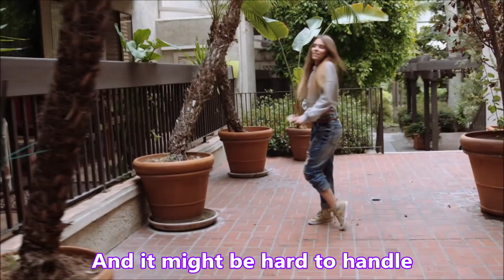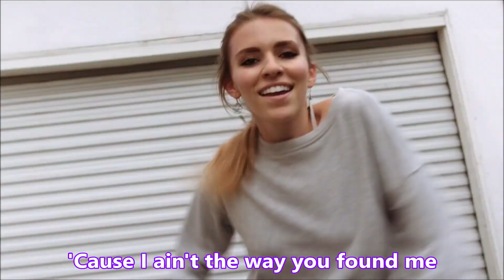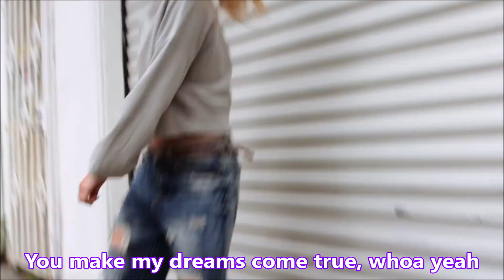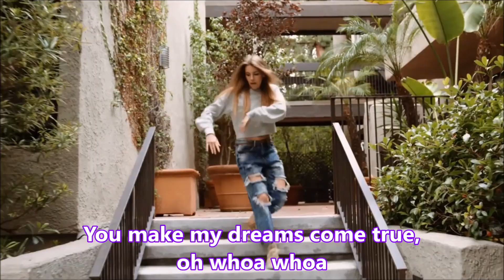You Make My Dreams (Come True) - Hall & Oates - Amymarie Geartner - w/lyrics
"You Make My Dreams" is a song by the American duo Hall & Oates, taken from their ninth studio album, Voices (1980). The song reached number five on the Billboard Hot 100 chart in 1981. The track received 154,000 digital sales between 2008 and 2009 according to Nielsen SoundScan.

The song has sold over 1 million copies in the UK to date, despite having never charted in the country.

John Oates said the song came about "through a happy accident, my guitar player friend of mine and myself were jamming in the dressing room, and I started playing a delta blues and he started playing a Texas swing, and we put them together, and all of a sudden into my head popped "you make my dreams." I just started singing it. I don't know why, but I did. And it sounded really cool and everyone liked it. It was as simple as that."

Daryl Hall also commented on the iconic piano riff that opens the song and the distinctive sound that is generated by a Yamaha CP30 in an interview with the BBC on the 40th anniversary of the song’s release. “It's a very unusual edition of a Yamaha called the Yamaha CP30. There were very few of them made and it wasn't out for very long. Over the years mine got destroyed [and] I cannot duplicate that sound other than with the actual instrument. So I had to search and search until, quite recently, I found one.”

Amymarie Gaertner is a self-taught American dancer, choreographer, actress and social media star who gained popularity for showing her freestyle dancing moves in six-second-videos on the now defunct looping video hosting service Vine. Learning dance steps all by herself, she is able to dance to any tune she is given. She co-hosted the Halloween edition of 'Dancing with the Stars' in 2015. That year, she also acted in the episode 'A Sudden Duet!' from the web series 'Sanders Shorts' directed by fellow Viner and internet personality Thomas Sanders. Later on, she made couple more appearances on Thomas' eponymous comedy and music series. She played the role of Vanessa in the YouTube Red original movie 'Dance Camp' in 2016. In 2017, she acted as Elektra in an episode of 'The Boonies' and also appeared as Audrey March in three episodes of 'Guidance'. She was nominated for the 'Dancer of The Year award' at the '5th Annual Streamy Awards' in 2015 and was one of the Finalists in the Dance category of the '8th Annual Shorty Awards' in 2016.